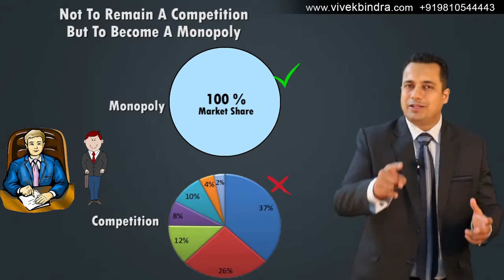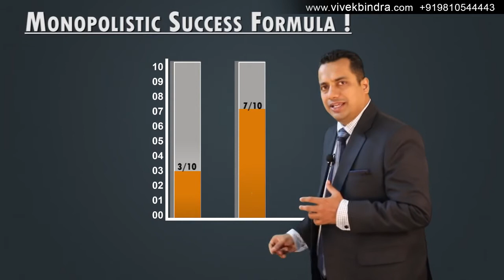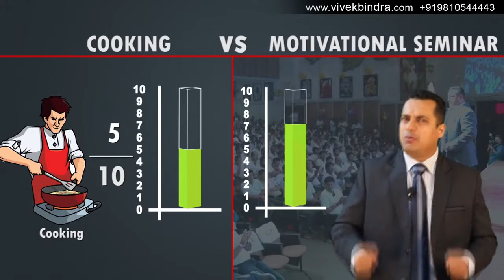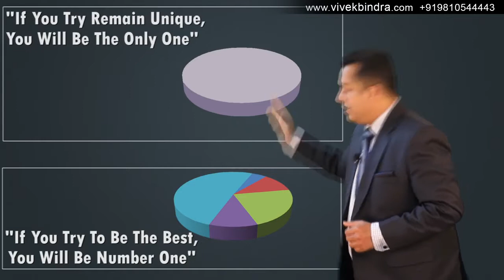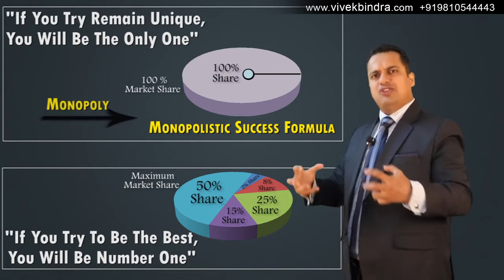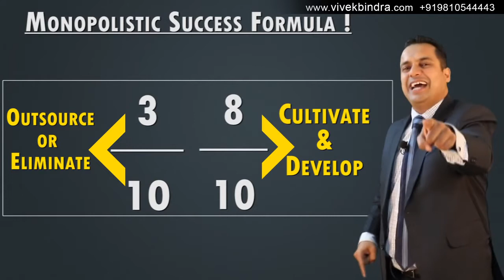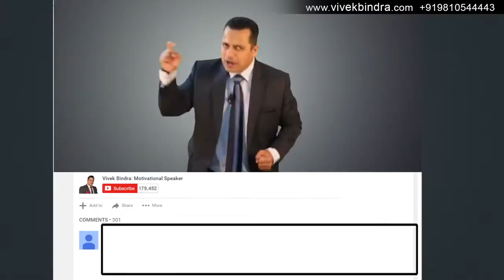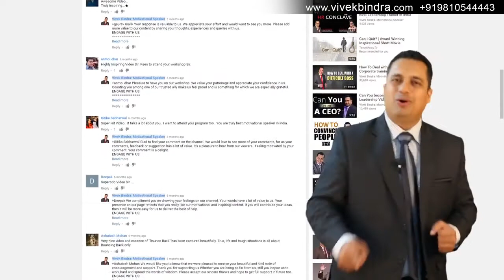Monopolistic Success Formula Motivational Video For Students In Hindi By Vivek Bindra